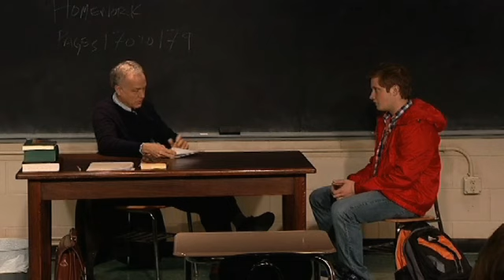The Dream of the Burning Boy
Since the sudden death of his favorite student, high school teacher Larry Morrow has been falling asleep at his desk and dreaming. And as Larry's dreams intensify, a shocking secret is exposed. A secret that will change everything.